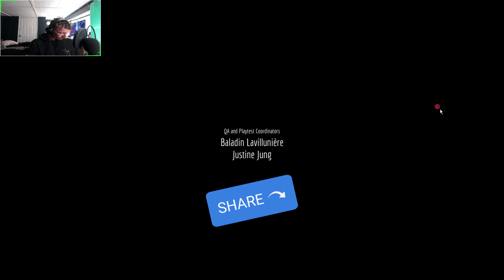Stray Gameplay. Final Episode Transcendence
The last set of tasks lie before you. Figure out the control room and see what the outside has been hiding...